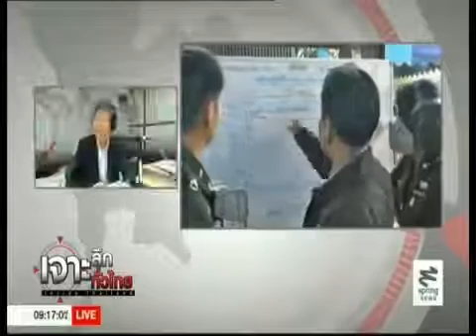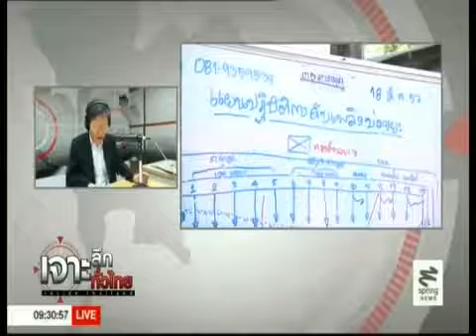( konthaiuk ) เจาะลึกทั่วไทย 19 3 57